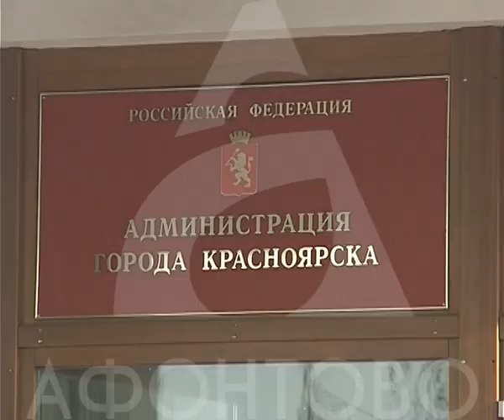Дети без билета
Ввести штрафы для кондукторов, которые высаживают детей без билета из автобусов, предложили в министерстве ​транспорта России. Отсутствие денег - не повод подвергать жизнь ребенка опасности, считает министр транспорта.

Но красноярские кондукторы абсолютно другого мнения. Сегодня наш корреспондент @olyahoh (Ольга Хохлова) провела эксперимент.